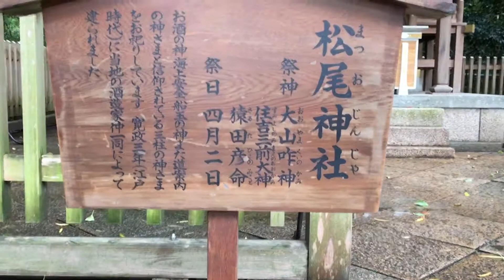商売繁盛の神様！西宮えびす神社 本殿以外の場所でも祈りは通じる！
一家に一人アマテラス！
自分自身の岩戸開き！　神我に目覚める個別セッションはこちら

潜在能力を開花し、健康に豊かに天命を生きる方法は

産土神社リサーチで何故開運するのか？

あなたのオンリーワンの神様「産土神」と繋がる産土神社！
産土神社リサーチは、潜在能力開花の第一歩！
あなたの守護霊、守護の神仏、守護の度合い、開運神社を調べて、あなたの人生を幸せにクリエートする方法をお伝えしています

古神道の行法、言霊ヒーリング、セラピー、氣功を駆使して
本来の自分自身へ戻っていくお手伝いをしています。
セラピスト、ヒーラーとしてのベースづくりの、個別ワークセッションを開催中！

氣功整体・個別ワークセッションのメニュー/料金表